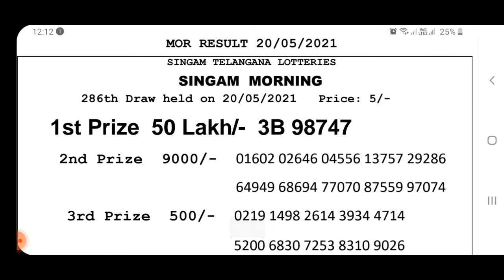SINGAM LOTTERIES 12PM RESULT 20.05.2021 SINGAMLOTTERIES 12PM RESULT TODAY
20.05.21 lottery sambad singam lottery result